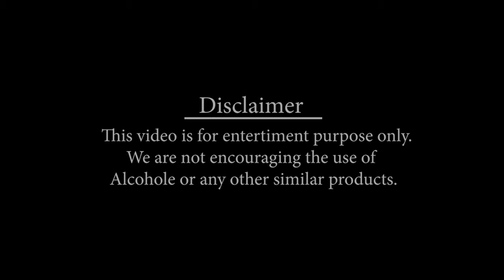Toddy Tapping Methods in Malayalam. കുട്ടനാടൻ തെങ്ങു ചെത്ത്. 4K video with drone shots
Kuttanadan thengu chethu. This is video is created for education and entertainment. Do not try this at without the license.

Toddy tapping on coconut tree. Coconut tree (Cocos nucifera) is a member of the Arecaceae family, especially involve in palm tree family. It is the only known living species of the genus Cocos. The term is derived from the 16th centaury Portuguese. Coconuts are used in food and cosmetics. The inner flesh of the mature seed (where coconut milk is extracted) forms a regular parts of diet of many people in the tropic areas. The Spanish word Coco means hard or skull and this is given to the coconut due to the presence of 3 indentations on coconut shell that resemble facial features. The endosperm of coconut contain coconut water. Mature coconuts are used for oil making as well as used in many dishes. The entire coconut tree and its parts(husk, leaves, shell etc..) is very useful to us. Coconut tree also has a religious and cultural significance in India.  The name  coconut derives from seafarers during the 16th and 17th Centaury. Coconut is a large palm, growing upto 30m(98ft) tall. Coconut palm produce their first fruit in 6 to 10 years and will take 15 to 20 years to reach peak or maximum production. Kerala is one of the  state to cultivate coconut in large density. The Sanskrit name of coconut tree that is Kalpa Vriksha indicates that "the tree which provides all the necessities of life".   Coconut sap, that extracted from cut inflorescence stalks is sweet when fresh and can be drunk. The sap derived from incising the flower clusters of coconut can be drunk as Neera, that is also known as toddy. When the sap content undergo fermentation it will convert into palm wine. Palm wine is distilled to produce arrack ( a distilled alcoholic drink).  The alcoholic version of sap derived from incising cluster of flowers is known as toddy in Kerala. Toddy, the liquid is often collected into pots. Toddy is usually drunk after fermentation which require a day or so and as its sourness and accidences increases, it is considered as tastier. Toddy in Kerala is sold under license issued by the excise department. Toddy tapping (coconut).          For making toddy from coconut trees, palm trees are carefully selected and the toddy tapper uses a coir rope tied with coconut husks at a 2ft interval which makes for a ladder. Then the unopened buds of the palm flower are cut and open and with 95% left remaining on the tree. Then the bud is made to swell but to beat it and pounding it with a hammer. Then pots made up of clay are attached to catch the sap. As a result some milky liquid being collected in that pots which are then taken down and segregated. Then the collected liquid undergo fermentation process and it undergo alcoholic forms. It is then sold in glass bottles to licensed toddy shops. Toddy has an alcoholic content of about 8.1% and is considered as natural alcohol. And a health drink in kerala.

Please do not imitate this without toddy tapping license. Only the person with valid license is authorized to do this. Any un authorized activity of the same may have to face the legal issues.